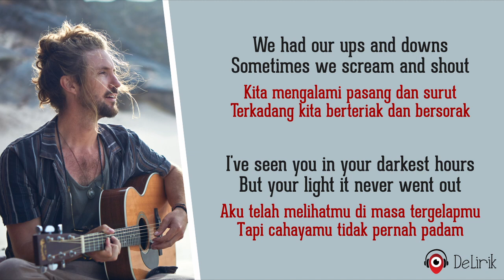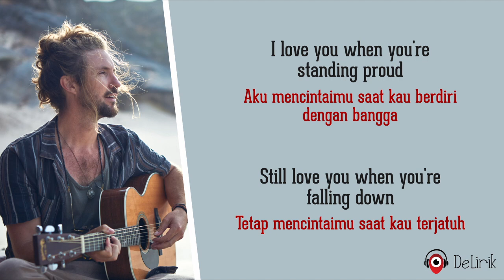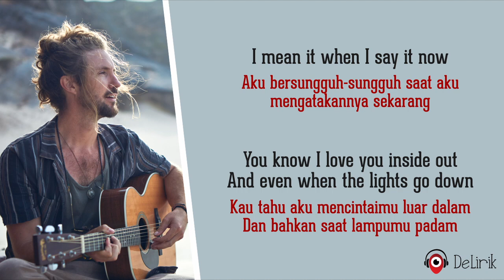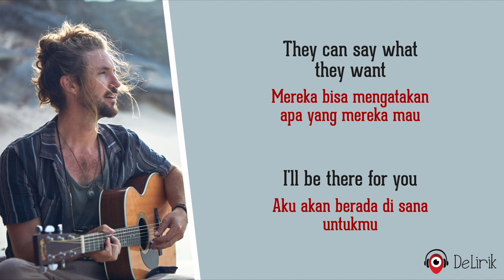Better Together - Jeremy Loops (Lirik Lagu Terjemahan)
🎵 Judul : Better Together
🎙️ Penyanyi : Jeremy Loops

📝 Lirik:

We had our ups and downs
Kita mengalami pasang dan surut
Sometimes we scream and shout
Terkadang kita berteriak dan bersorak
I've seen you in your darkest hours
Aku telah melihatmu di masatergelapmu
But your light it never went out
Tapi cahayamu tidak pernah padam
We drag our history up
Kita terus mempersalahkan masa lalu
We both know that it needs to stop
Kita berdua tahu bahwa itu harus dihentikan
Come on, hard words, say it out loud
Ayo jujurlah, katakan dengan lantang
Fighting at the speed of sound
Bertarung dengan kecepatan suara

We’ve been running down the same road for some time
Kita telah berlari di jalan yang sama untuk beberapa waktu
It's been tearing up my soul, I won't lie
Itu telah merobek jiwaku, aku tidak akan berbohong
If you ever need a shoulder to cry
Jika kau membutuhkan bahu untuk menangis
You can put all of your troubles and worries up on me
Kau bisa menempatkan semua masalah dan kekhawatiranmu padaku

REFF
Gotta keep your head up
Harus tetap tegakkan kepalamu
Gotta be strong
Harus kuat
Something’s not right but we know that we're better together
Ada yang tidak beres tapi kita tahu bahwa kita lebih baik bersama-sama
They can say what they want
Mereka bisa mengatakan apa yang mereka mau
I'll be therе for you
Aku akan berada di sana untukmu

Ulangi REFF

I love you when you're standing proud
Aku mencintaimu saat kau berdiri dengan bangga
Still love you when you're falling down
Tetap mencintaimu saat kau terjatuh
I mean it when I say it now
Aku bersungguh-sungguh saat aku mengatakannya sekarang
You know I love you inside out
Kau tahu aku mencintaimu luar dalam
And even when the lights go down
Dan bahkan saat lampumu padam
You’re a bonfire late in the middle of town
Kau adalah api unggun malam di tengah kota
Kind words, say it out loud
Kata-kata baik, katakan dengan lantang
Loving at the speed of sound
Mencintai dengan kecepatan suara

Ulangi @@
Ulangi REFF
Ulangi REFF

If you let it go
Jika kau melepaskannya pergi
I'll let go too
Aku akan melepaskan juga
Better together
Lebih baik bersama-sama
Better together
Lebih baik bersama-sama
I'll be there for you
When you need someone to hold on to
Saat kau membutuhkan seseorang untuk berpegangan
Better together
Lebih baik bersama-sama
Better together
Lebih baik bersama-sama

Ulangi REFF

Gotta keep our head up
Harus tetap tegakkan kepala kita
Gotta be strong
Harus kuat
And when it goes wrong
Dan saat semuanya berubah menjadi salah

Ulangi REFF
Ulangi ##